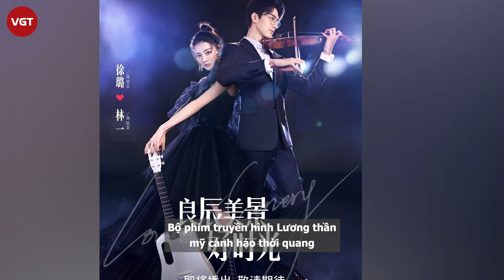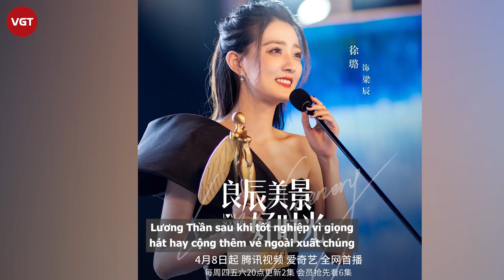Lâm Nhất - Từ Lộ: Cặp chị em đẹp đôi bất chấp trong Lương thần mỹ cảnh hảo thời quang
Bộ phim truyền hình Lương thần mỹ cảnh hảo thời quang do Lâm Nhất và Từ Lộ đảm nhận vai nam nữ chính đã chính thức lên sóng và nhận về khá nhiều sự quan tâm từ phía khán giả. Tính đến thời điểm hiện tại, Lâm Nhất có hơn năm triệu lượt theo dõi và Từ Lộ sở hữu hơn mười triệu lượt theo dõi trên trang mạng xã hội Weibo.